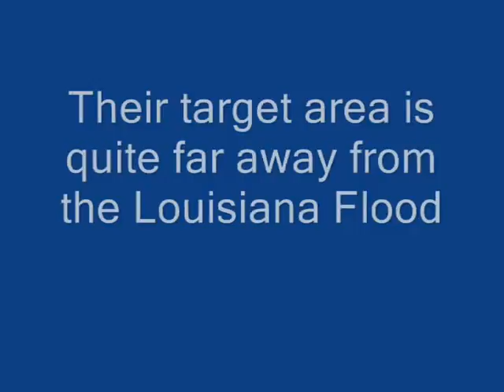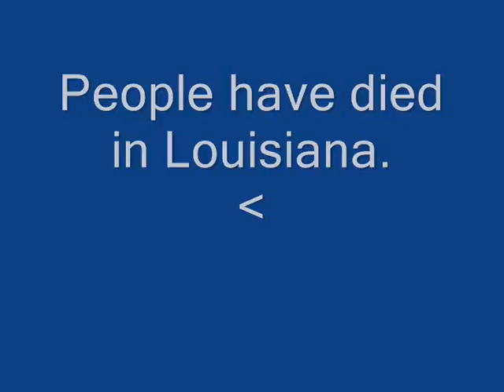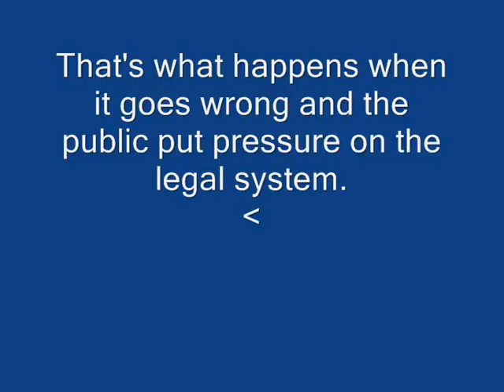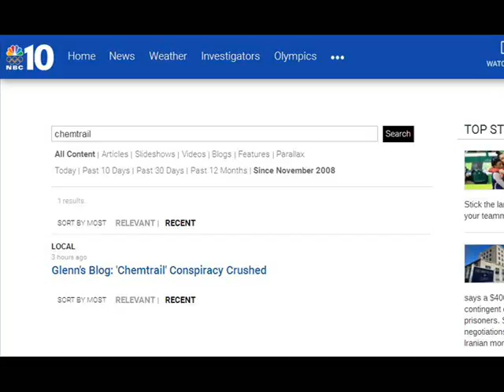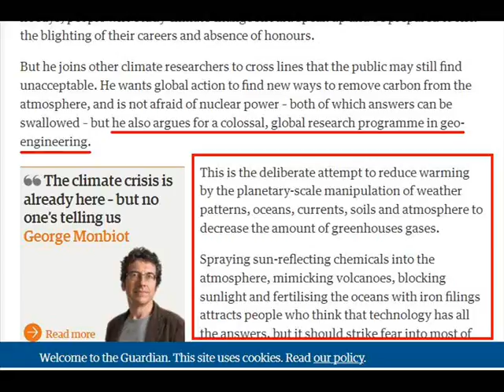International Weather Wars - 19 August 2016 - USA/UK/Canada/Louisiana Flood/Indonesia/Tasmania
W.M.D. Report : Featuring : UK/USA/Canada Media Dis-Information / Weather Modification Inc.& Microsoft at the State of Technology Summit / Tasmania Update / Indonesia update / Louisiana Floods / Texas Weather Modification Association

YOUR GOVERNMENT IS NOT TELLING YOU EVERYTHING :
PLEASE RESEARCH AND MAKE YOURSELF AWARE OF:

Morgellons
The Regulation of Geo Engineering - 221

Search U.S. Patent site with number :
www. patft.uspto.gov/netahtml/PTO/srchnum.htm
2550324 - April 24, 1951 - Process For Controlling Weather
3518670 June 30, 1970 - Artificial Ion Cloud
3813875 - June 4, 1974 - Rocket Having Barium Release System to Create Ion Clouds In The Upper Atmopsphere
4042196 - August 16, 1977 - Method and apparatus for triggering a
4653690 - March 31, 1987 - Method of producing cumulus clouds
5628455 - May 13,1997 - Method and apparatus for modification of supercooled fog
5984239 - November 16, 1999 - Weather modification by artificial satellite
6056203 - May 2, 2000 - Method and apparatus for modifying supercooled clouds
6315213 - November 13, 2001 - Method of modifying weather
Original Eastlund HAARP Patent 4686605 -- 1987
5159703 -Silent subliminal presentation system